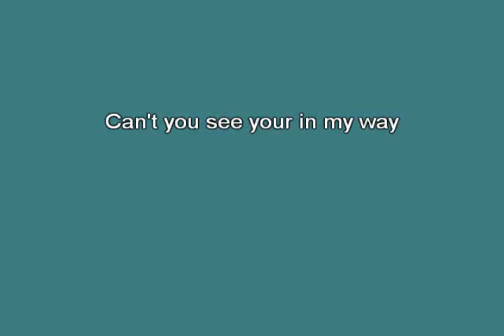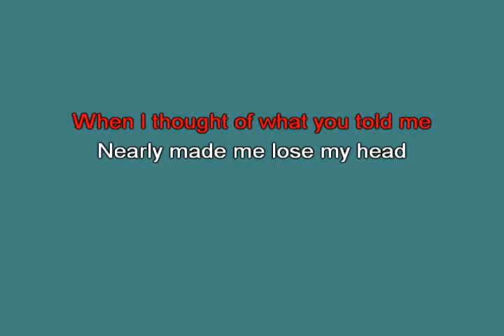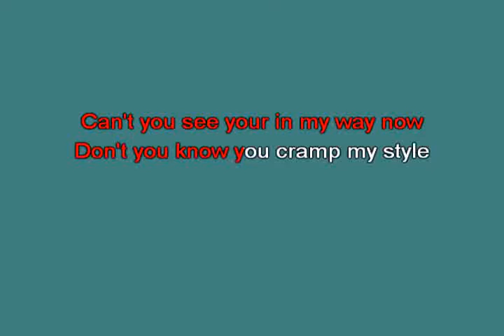See you later alligator Bill Haley & The Comets [karaoke]